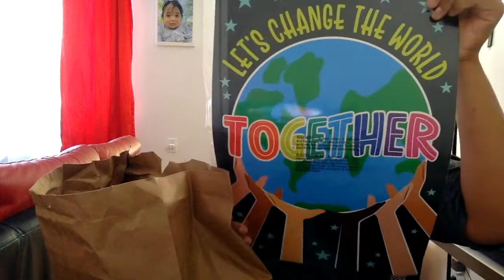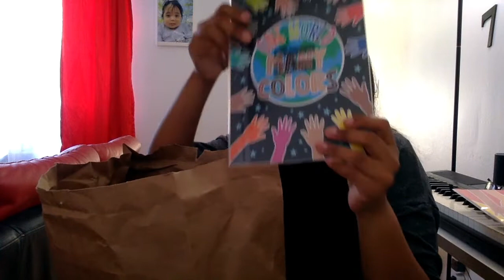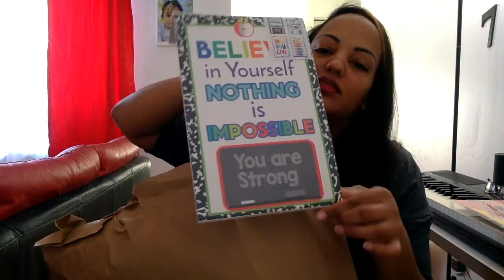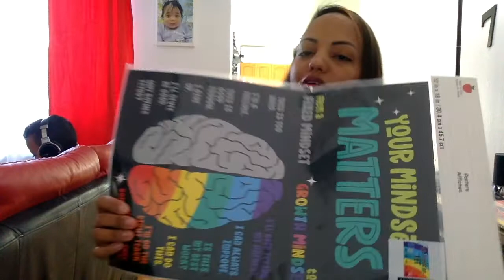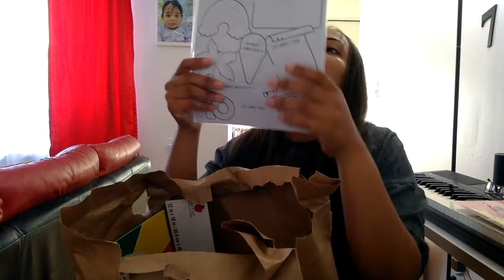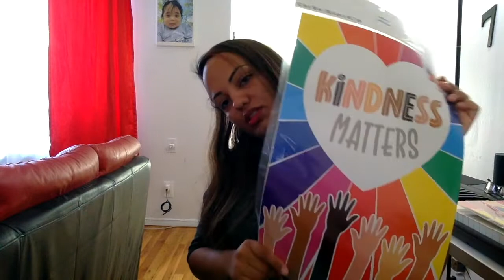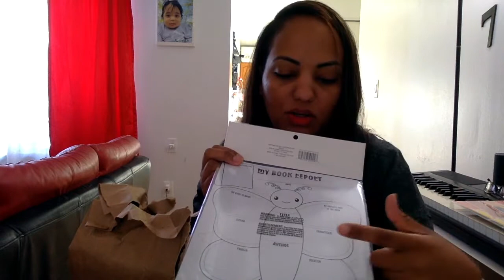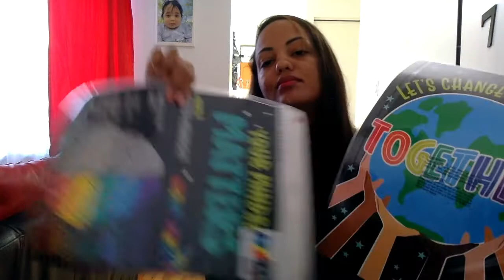Funditas de Michaels $5.00 / Girl Alert